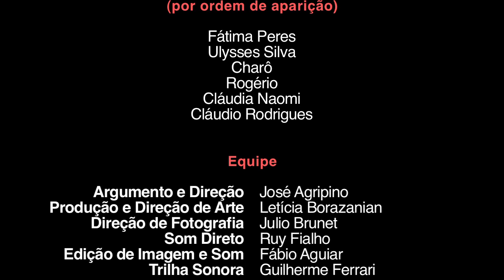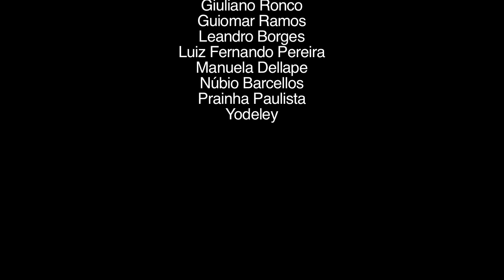Documentario Poliamor Dir Jose Agripino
Horizontes - Und 05 Relacionamentos